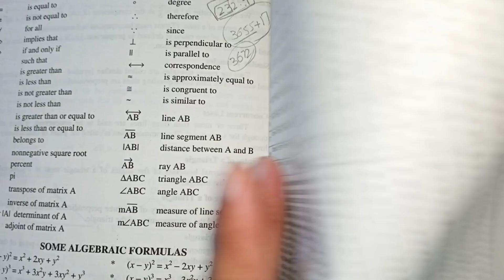Class 9th Math Unit 3 - Exercise 3.4 Question 1(v) - Exercise 3.4 of 9th Math- PTBB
Class 9th Maths Unit 3 Exercise 3.4  | Q No 1 (v) | Logarithms Punjab Board
Exercise 3.4 Class 9th Maths Q No 1 part 1 Punjab Board | Chapter 3 Logarithms | Naimat Maths

In this video you will learn solution of exercise 3.4 of class 9th mathematics( Punjab Board and Federal Board) by Sir Naimat Ullah..

 This is Unit 3 Logarithms of Class 9 Mathematics, Exercise # 3.4   which is completely solved step by step.

Topics covered:-
Laws of Logarithms
Use Log tables to find the values
Logarithmic form
Exercise 3.4  Class 9 Maths Chapter 3 Q No 1 Part v.
class 9 maths chapter 3 Punjab board